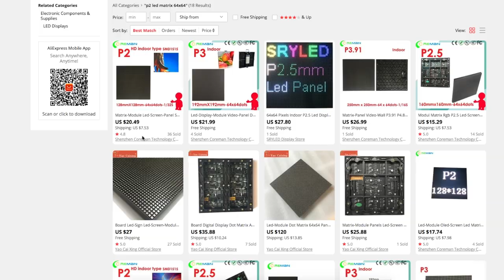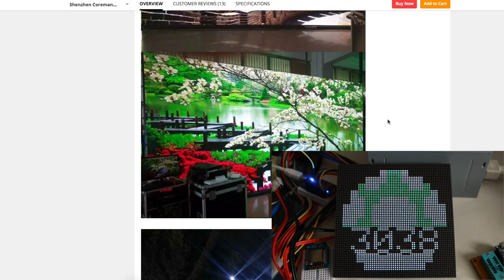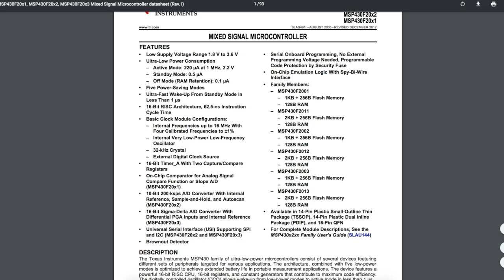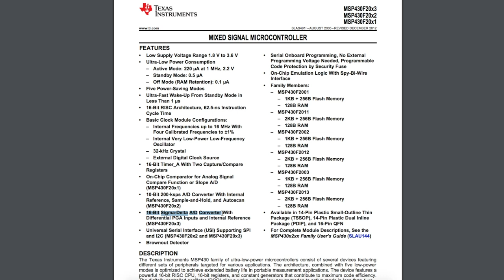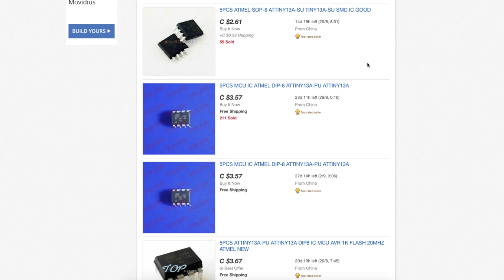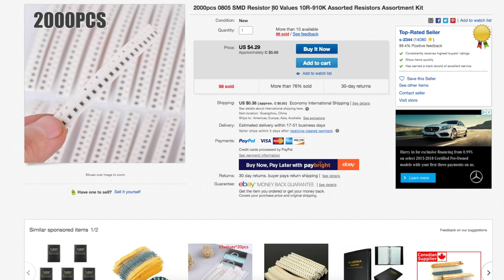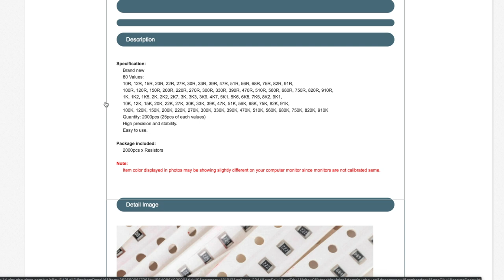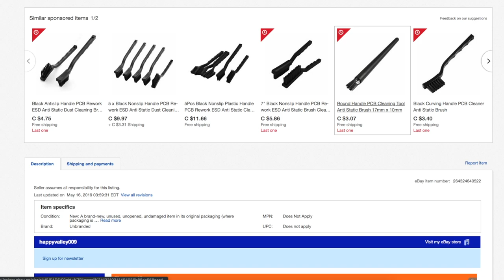GR Mailbag 19.AU.05 - 64x64 LED Matrix and Tools & Parts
More rework tools and SMD components for upcoming PCB projects, 64x64 RGB LED Matrix Panel, Blue Pill ST-Link interface, and Viewer Mail!

64x64 HD indoor p2 led matrix module rgb full color hub75

2000pcs 0805 SMD Resistor 80 Values 10R-910K Assorted Resistors Assortment Kit

5Pcs ESD Tooth Brush Anti-Static Nylon Bristle AntiStatic Plastic Clean PCB SMD

5PCS MCU IC ATMEL DIP-8 ATTINY13A-PU ATTINY13A

ST-Link V2 Stlink Emulator Downloader Programming Mini Unit STM8 STM32 S1

Background music from the Youtube music library:
A Rising Wave by Jeremy Blake
Ridge Racer by DivKid